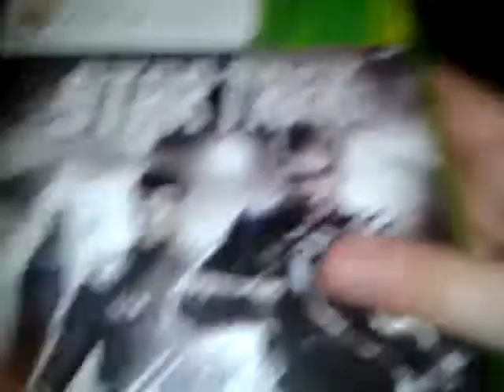Star trek review